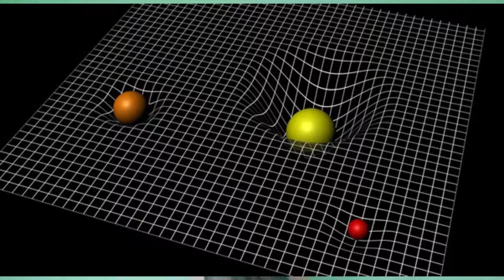Newton and Einstein | Gravity Explained | Spacetime Curvature | Learn with Suganth | Tamil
Newton and Einstein | Gravity Explained | Learn with Suganth | Tamil

Newton and Einstein are two scientists. Who explained about gravity.
in this video i explained about the gravity said by newton and Einstein.
Newton said that gravity is force which makes two objects to be attracted,
in those two objects which has more mass will attract low mass objects.
the gravity is measured with the details  of the mass and distance between the two objects , when the mass increases the gravity increases and when the distance become short the gravity increases.same thing is said by Einstein but he explained also how two objects attracts ,he explained the theory of relativity where a spacetime curvature is present it acts as cloth,
when an object is paced in the spacetime curvature a curve is made in the spacetime curvature. when two objects place two curves and two objects get attracted. You an easily understand by placing two object in clock and observe it  .Here also when mass increases gravity will be increased, distance become short means gravity will  be increases .
Newton and Einstein ,Two are same but Einstein explained how objects get attacked.
If you are new to my channel
I upload educational videos🏫🏫
I upload Mathematics videos➕➖
I upload Scientific videos🧪🍃
I upload electronics videos ⚡💡
𝐓𝐡𝐢𝐬 𝐯𝐢𝐝𝐞𝐨 𝐢𝐬 𝐨𝐧𝐥𝐲 𝐟𝐨𝐫 𝐞𝐝𝐮𝐜𝐚𝐭𝐢𝐨𝐧 𝐩𝐮𝐫𝐩𝐨𝐬𝐞 𝐧𝐨𝐭 𝐭𝐨 𝐩𝐫𝐨𝐦𝐨𝐭𝐞 𝐚𝐧𝐲 𝐢𝐥𝐥𝐞𝐠𝐚𝐥 𝐚𝐜𝐭𝐢𝐯𝐢𝐭𝐢𝐞𝐬.